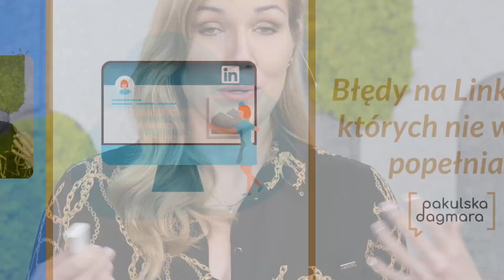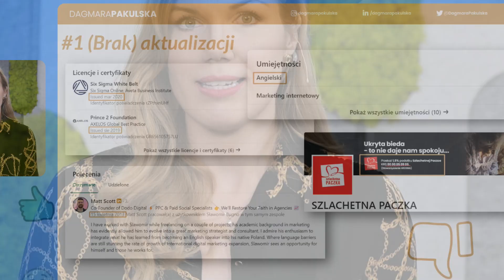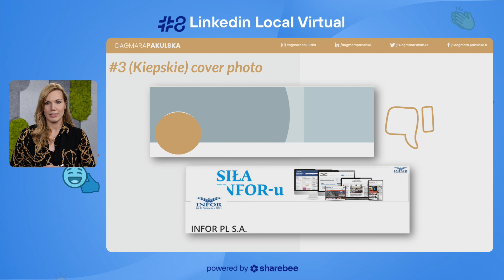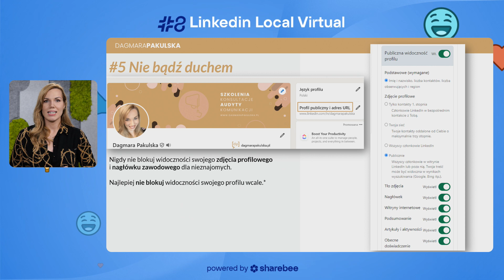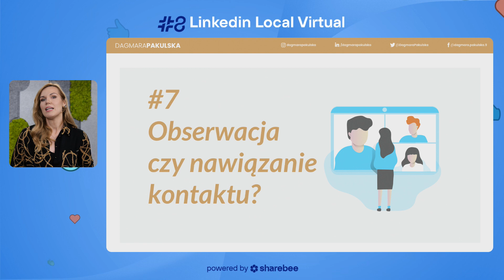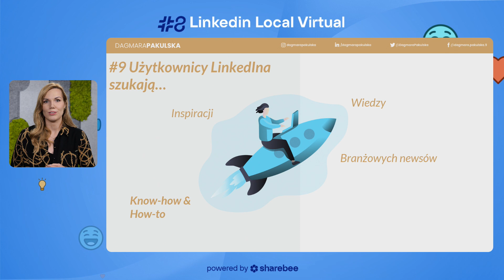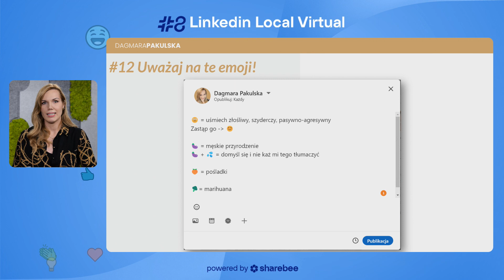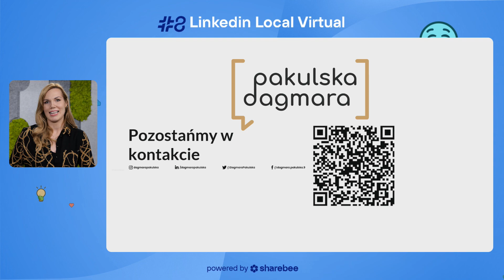Błędy na LinkedIn, których nie warto popełniać - Dagmara Pakulska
Wystąpienie Dagmary Pakulskiej to swoisty rachunek sumienia dla wszystkich z nas 😂.

Dajcie znać w komentarzu, ile błędów wynotowaliście odnośnie do profilu osobistego i firmowego. Bo jeżeli chodzi o publikacje to są to:

🟡 posty o niczym,
🟡 brak źródeł danych,
🟡 link w komentarzu,
🟡 zbity tekst,
🟡 brak emoji,
🟡 błędy językowe,
🟡 sztuczność AI,
🟡 porzucone posty.

Jeżeli chcesz nauczysz się tego, jak skutecznie działać na LinkedIn, to zapraszamy na warsztaty